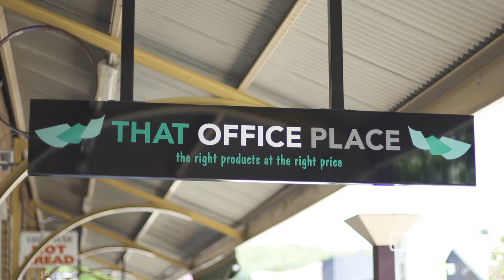That Office Place Office Supply Store Sydney for Office Supplies and School Supplies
That Office Place caters for all your stationery and office needs. It offers competitive pricing and excellent service, while still maintaining their own personal and local identity.

That Office Place
3/92-100 Argyle St Picton NSW Australia 2570

Fast and efficient service from staff who know what they are talking about, or are prepared to work that extra bit harder to find what you are looking for.

Wishful thinking from a stationery supermarket, but what you would expect from That Office Place a stationer where personal service at a competitive price is very important.

That Office Place is a 100% locally owned and operated business, offering a range of services including photocopying (both colour and black & white), laminating and comb binding of documents.